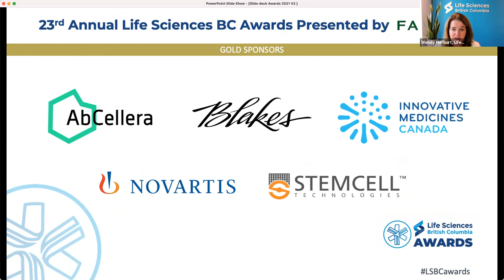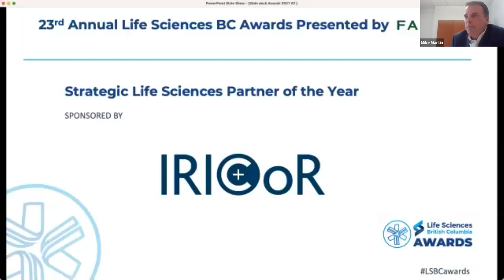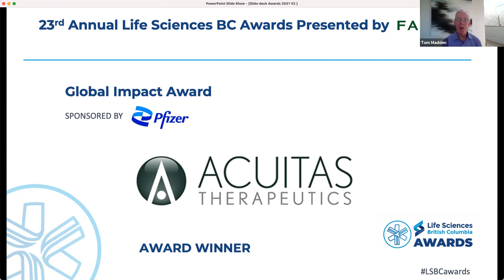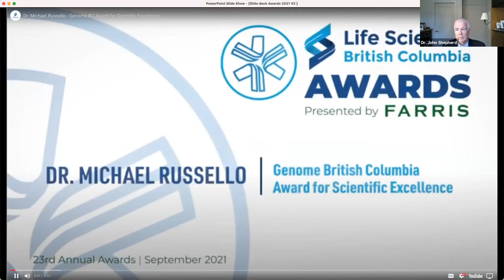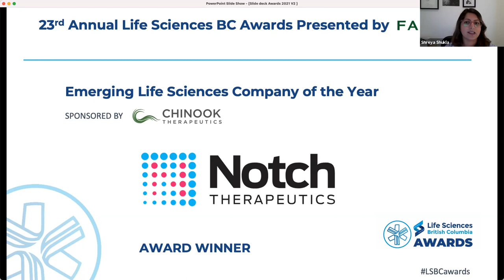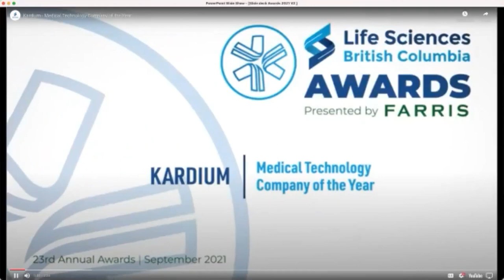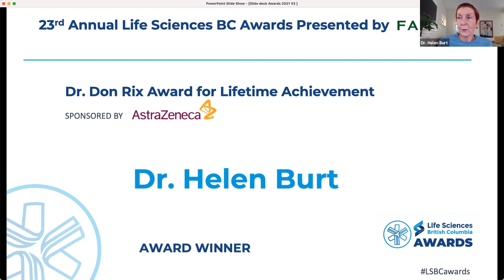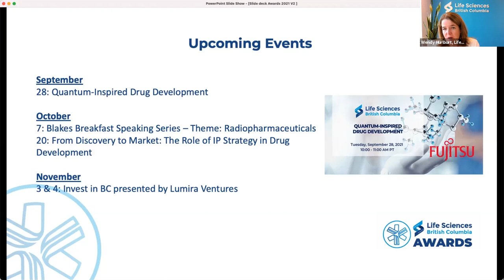23rd Annual Life Sciences BC Awards presented by FARRIS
The 23rd Annual Life Sciences BC Awards presented by FARRIS was an opportunity to celebrate the life science sector’s many achievements amongst peers, family and friends.

The Life Sciences BC annual awards was our moment to acknowledge and honour the efforts of all those who have invested their life’s work in advancing successful health innovations.

The awards recognized the achievements of individuals, companies and organizations that have had success in endeavouring to advance discoveries from the bench to bedside. At the centre of the life sciences sector is the desire to improve the lives of patients.

The 23rd Annual Life Sciences BC Awards was presented by FARRIS.